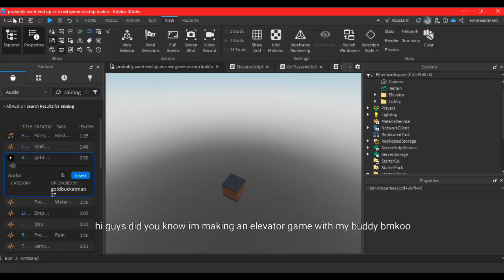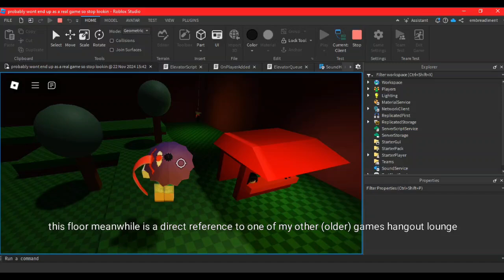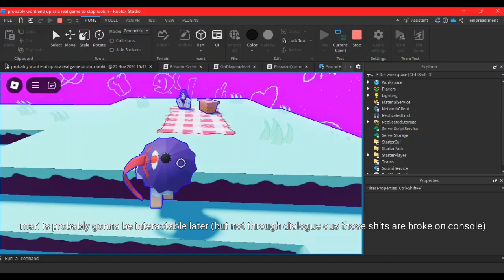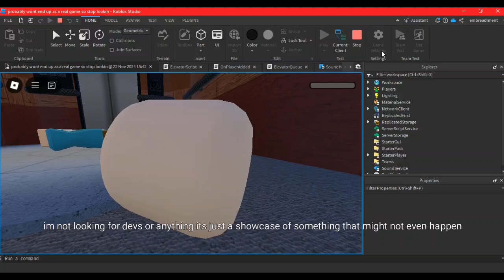elev8r proof of concept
like i said...it might not even get to exist...hold your hopes